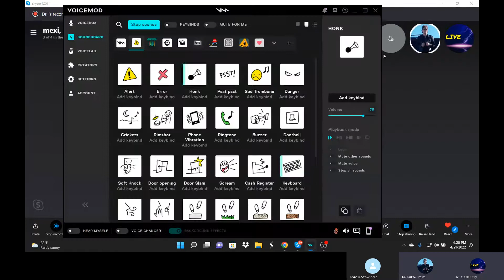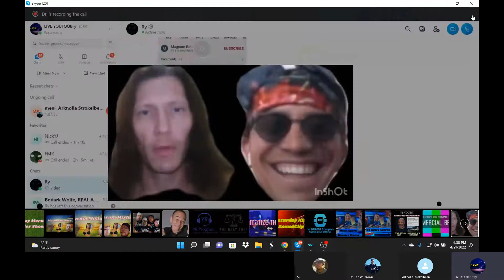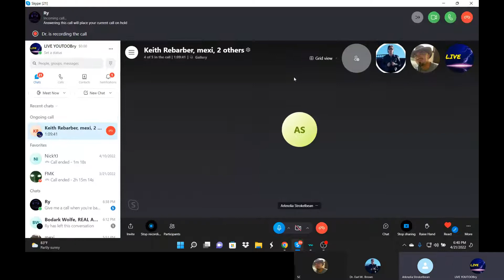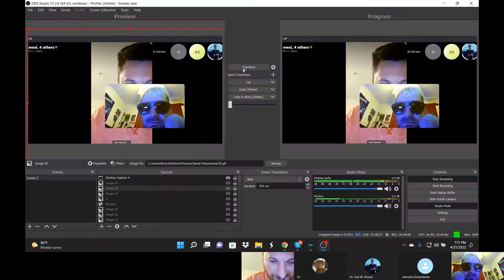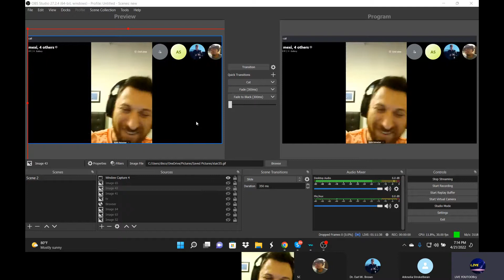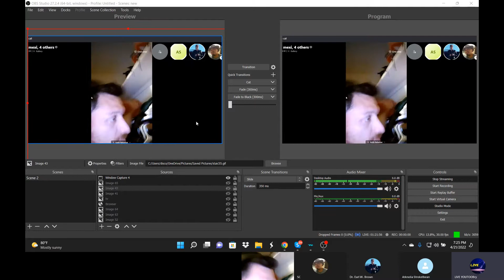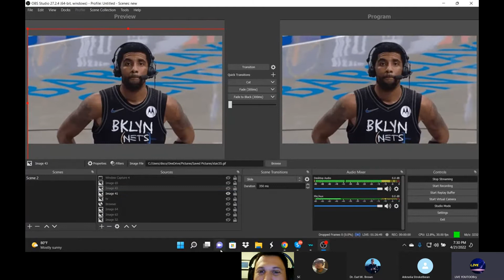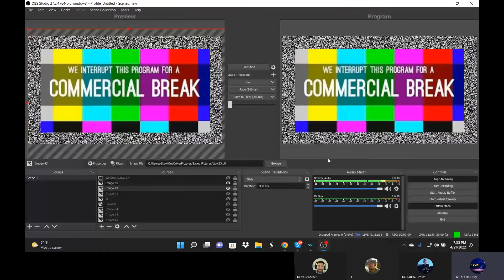Arknolia And The Dr. - Music Memories, Episode 110: The Chords Of Babylon Play Loud In My Head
With me, Arknolia, YR and Keith joining in later. SC Steve joined in with some much unneeded trolling.

This episode, which was the conclusion of our list of all the guitarists in music, got off to one shaky start. Originally I tried streaming this on my phone but some people in my chat said I was muted. Plus I often heard my voice echo a few times in the back. Luckily I was recorded it on my Skype and was able to upload it here.